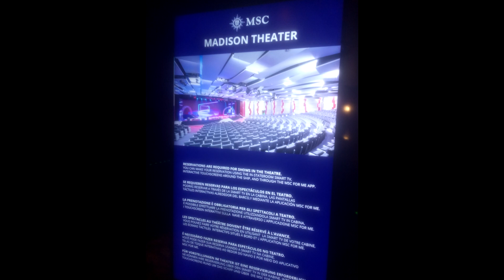Martin promotional 2024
Canale magico